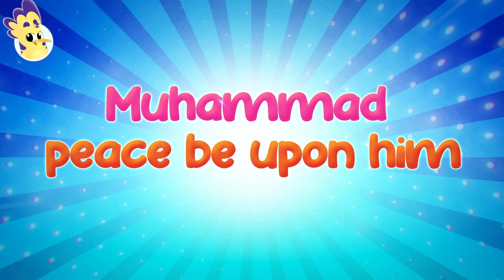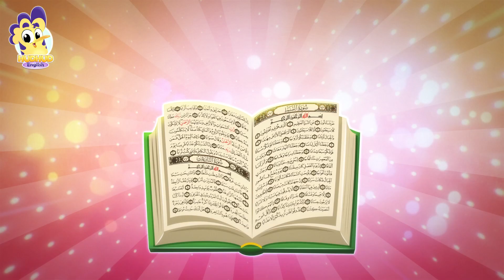Prophet Mohammed and more nursery rhymes and kids songs - Hudhud English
The traditional children's song that talks about our Prophet Muhammad, peace and blessings be upon him, who is his father and mother? his wife? Who was defending him? Where was he born and died?

00:00 - Muhammad peace be upon him
01:52 - wudu
03:32 - Mosque Manners
05:57 - we are all brothers